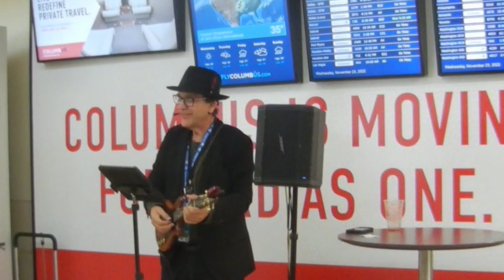SINGULARITY PROMO VIDEO